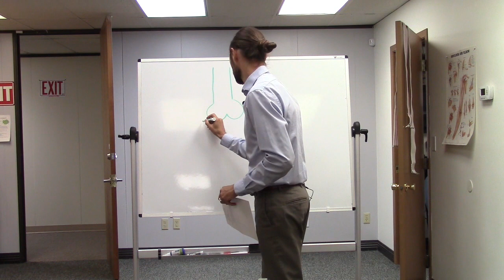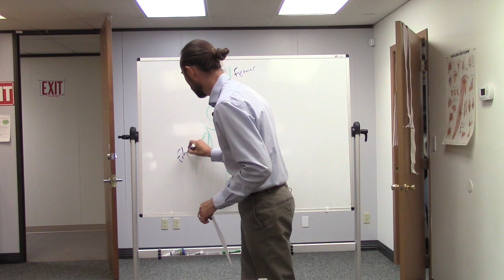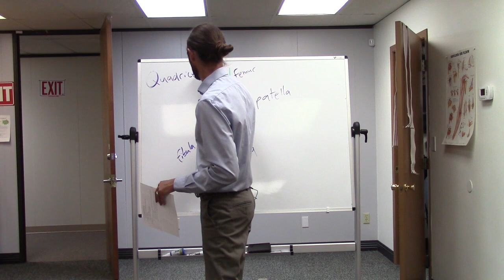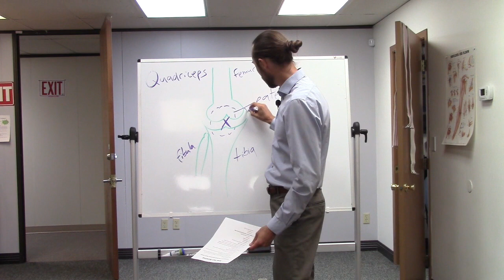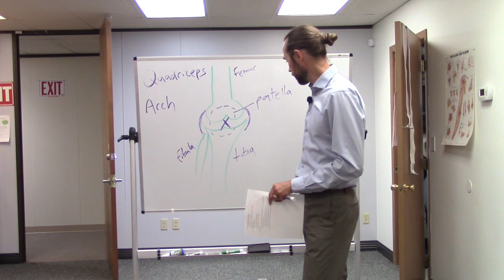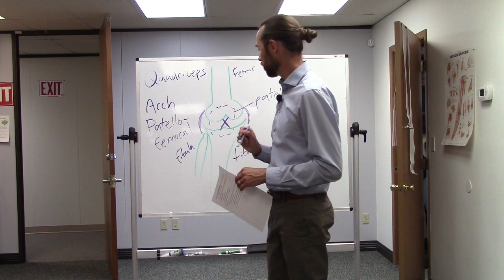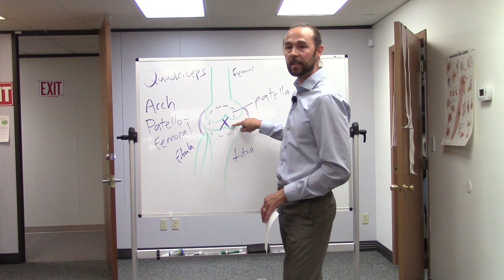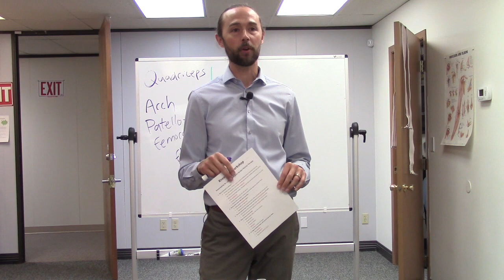"Knee Pain Workshop" (full video 5-14-20)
Do you suffer from Knee Pain? Would you like to understand what causes knee pain and learn more about how to successfully eliminate it?

If so, this workshop is just for you!

Whether you've had knee pain and knee stiffness for years or just a few weeks, this video will help you understand how to figure out the Root Cause of your pain, as well as how to treat your knee pain.

Follow along to learn more!

And if you'd like more information on simple and effective ways to reduce knee pain and stiffness, download our free report

- Luke Gordon, DPT
Owner of Gordon Physical Therapy